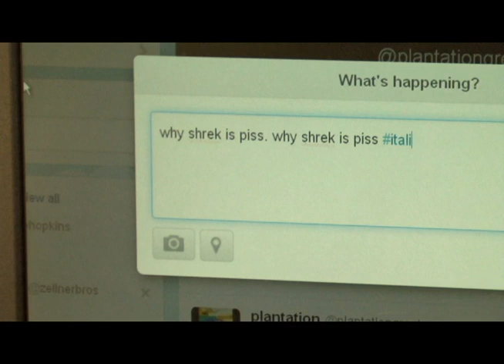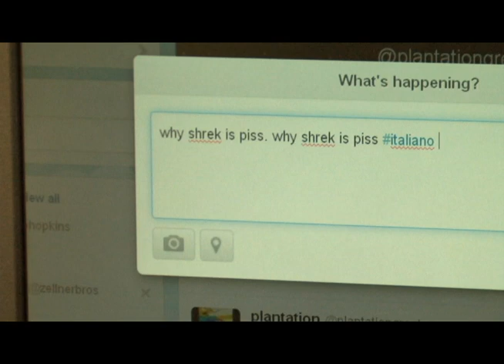Dilbert 2 On Ice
starring Knife
Shirts
belt buckle
i love you cboyardee